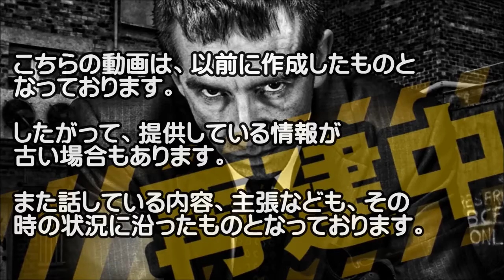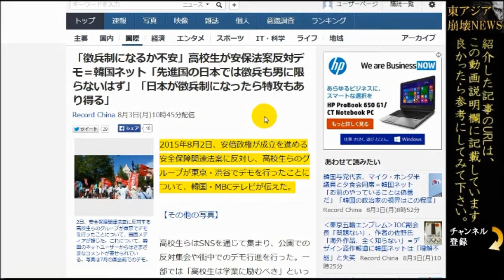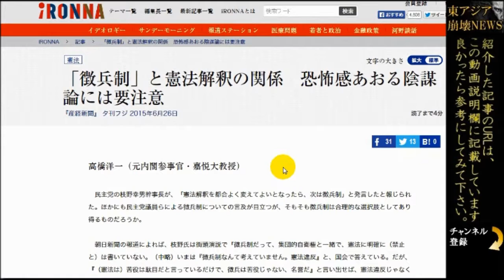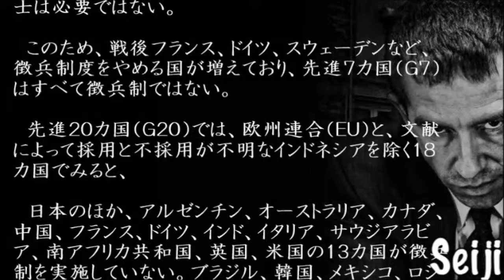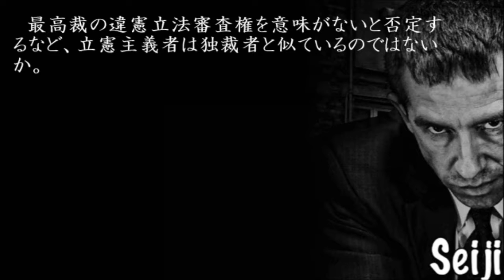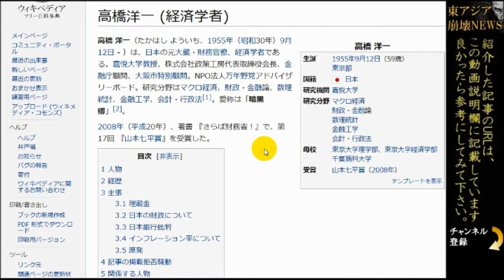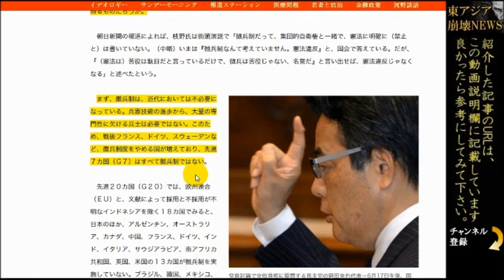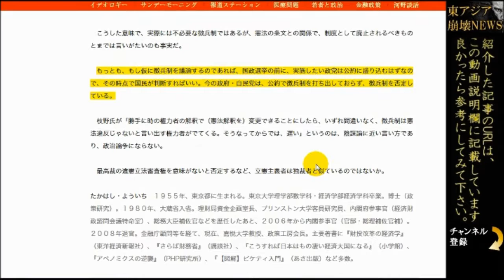【安保法案】「徴兵制」恐怖感あおる陰謀論には要注意!【東アジア崩壊再生NEWS】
最近、やたらと聞く「徴兵制」。
民主党だったり、共産党あたりが主に若者に向けて言っているこの言葉。

今回は、「徴兵制」恐怖感あおる陰謀論には要注意!といった記事をご紹介します。

【関連動画】
喧嘩国会！徴兵制は違憲だとブチギレ、ヤジから「バカか！」と罵られ、長妻は机ぶっ叩いてごるぁと怒鳴る面白い国会！2015/6/19「国会中継」辻元清美(民主)平和安全特別委員会 [ザ・社会問題 #60]
倒産か崩壊か。朝日新聞の行方と必死の徴兵制プロパガンダ。韓国も反日左翼も危機的状況に追い込まれる